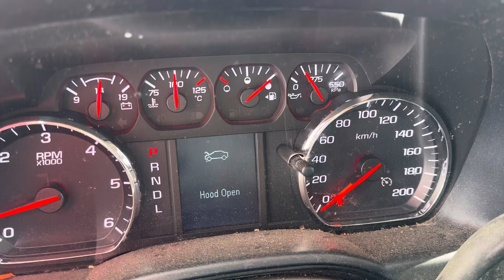2018 Chevy Silverado 4x4 Truck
2018 Chevy Silverado 4x4 Truck ​⁠ @jrsauctions